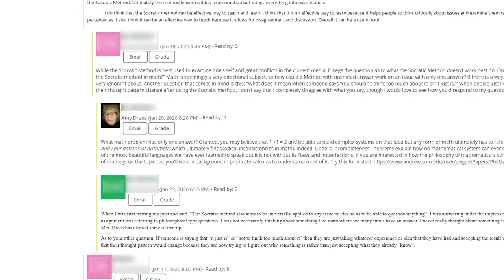Amy Drees on Sakai and Discussion Forums